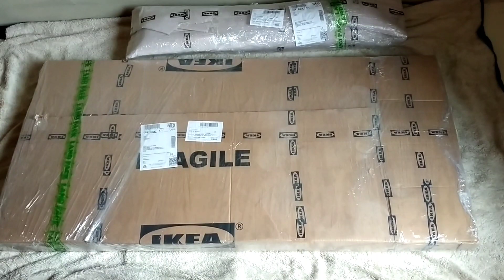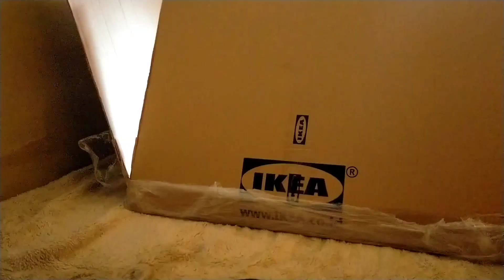MEJA MINIMALIS IKEA LINNMON ADILS | MEJANYA PARA YOUTUBERS